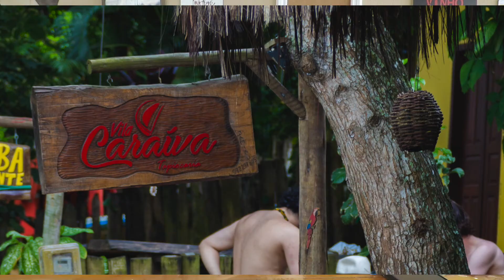❤️️😱 Part. 1 - NOSSAS CONCLUSÕES SOBRE A EXPEDIÇÃO PARA CARAÍVA BAHIA BRASIL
Bem-vindo ao canal OVERLAND BRASIL!

NOSSAS CONCLUSÕES SOBRE A EXPEDIÇÃO PARA CARAÍVA BAHIA BRASIL
CARAÍVA BAHIA BRASIL O PARAÍSO É AQUI!
UM TOUR POR CARAÍVA E VIAJAR COM ECONOMIA
O PARAÍSO MAIS PRESERVADO DE PORTO SEGURO

Neste episódio, vou  mostrar as nossa conclusões sobre a Expedição a Caraíva. Nossos gastos, os locais que visitamos, todos os Bizus dessa expedição!

NOSSA MÍDIA SOCIAL: ❤️️❤️️❤️️💓💓💓❤️️❤️️❤️️💓💓💓❤️️❤️️❤️️💓💓💓❤️️❤️️❤️️💓💓💓❤️️❤️️❤️️💓💓💓❤️️❤️️❤️️💓💓💓❤️️❤️️❤️️💓💓💓❤️️❤️️❤️️💓💓💓❤️️❤️️❤️️💓💓💓❤️️❤️️❤️️💓💓💓❤️️❤️️❤️️💓💓💓❤️️❤️️❤️️💓💓💓

Nós atualizamos nosso Instagram quase diariamente. Isso mostra imagens de nós, do carro, foto e tutoriais sobre fotografia. Nossas histórias no Instagram vão lhes dar uma idéia dos bastidores!

Dra. Saliha